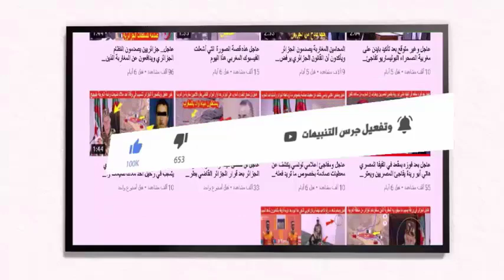عاجل الاتحاد الجزائري يخرج بأول رد بعد اعلان CAF عدم معاقبة المغرب بسبب ما وقع في شان الجزائر